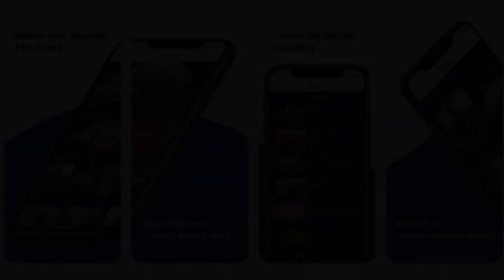Swift UI In Production with Lea Marolt Sonnenschein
Lea Marolt Sonnenschein and the team roll up our sleeves to see what it’s like to use SwiftUI in a practical application. After Dru talks about third parties development woes in the face of Apple buying a small company.

About the podcast:

Join Dru and Jenn as they discuss every aspect of mobile app development with well-known experts from the iOS & Android community. Our goal is to help you learn something new each episode and level up your career!